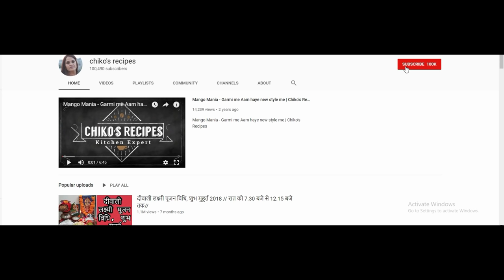सावन में गुड़ के मीठे पूड़े बनाकर गोपालजी को भोग लगाए / Chiko's Recipes/